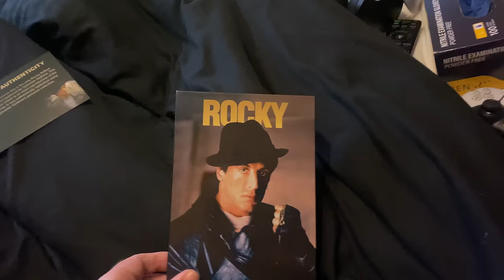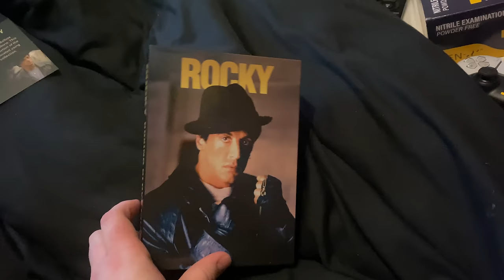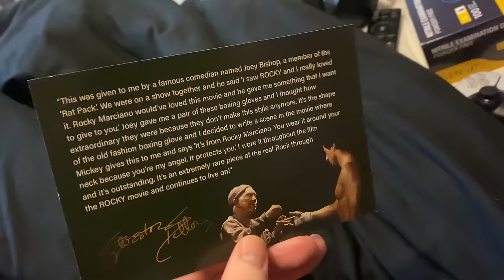Rocky Stallone shop Gold Boxing Glove Charm Pendent (Movie Mold)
Micky Loves Ya.